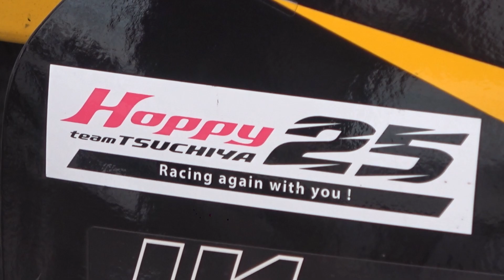18号車 UPGARAGE NSX GT3 2023年11月5日 SUPER GT 第8戦(最終戦) モビリティリゾートもてぎ 決勝日 小林 崇志/小出 峻 TEAM UPGARAGE GT300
2023年11月5日にモビリティーリゾートもてぎにて行われた
SUPER GT 第8戦(最終戦) 決勝日のGT300クラス 18号車 TEAM UPGARAGE
小林 崇志選手と小出 峻選手がドライブする
18号車 UPGARAGE NSX GT3をワタクシが自分で撮影した動画です。

・自己紹介
Honda mania Dと申します、
主にHondaのモータースポーツに関する車両の
説明・解説をする動画を上げていきますので

人それぞれ応援するメーカー・車両・ドライバーは
さまざまだと思いますが、このチャンネルは
Hondaファンによる目線で作られているので

※使用している画像・動画ですが
動画部分もテレビ放送や公式素材の切り抜き等は使用せずに
自分が撮影した素材を使用しているので
素人臭い動画ですがご了承下さい

・使用している楽曲はYoutubeオーディオライブラリーのフリーBGM素材で
今回はRondo Brothers様の「Race Car」という曲を
BGMとして利用させていただいております。